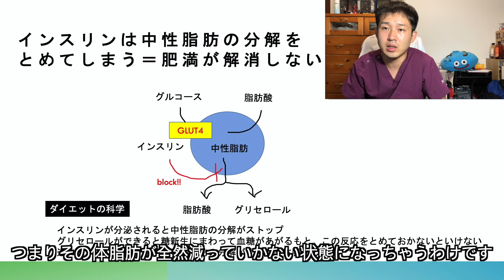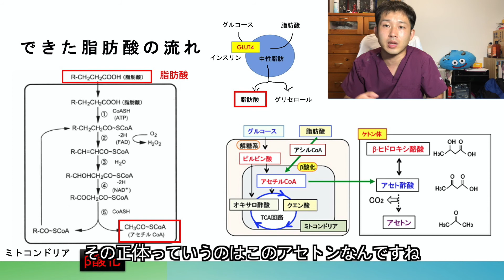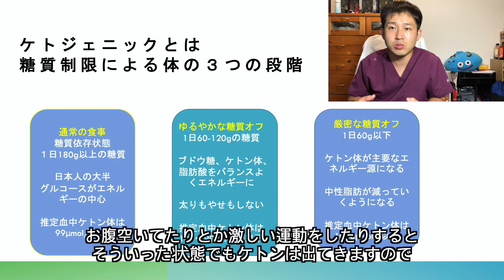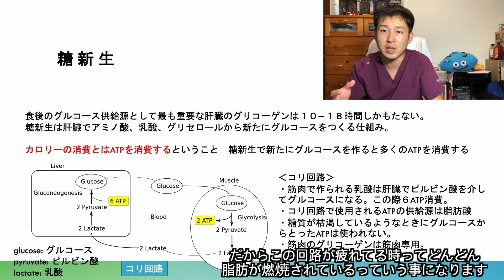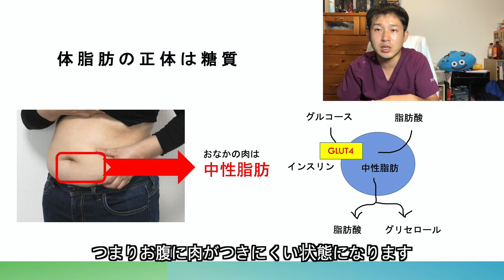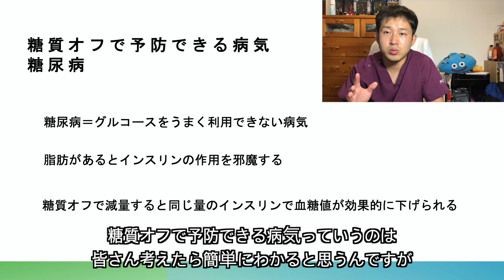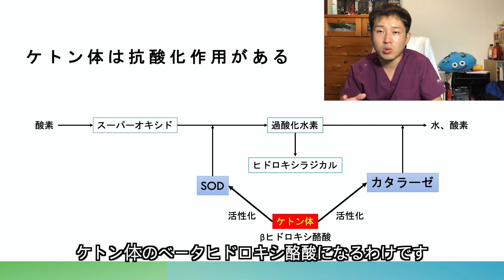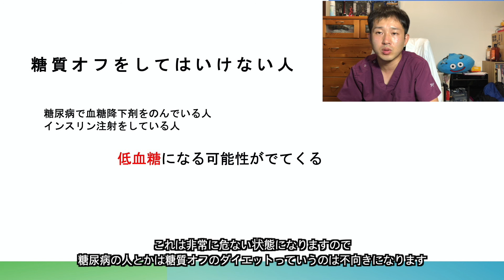【ダイエット（後編）】カロリー制限まだしてる？正しい糖質制限の仕方を医師が伝授！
糖質制限の正しいやりかた、インスリンの肥満への関与、ケトジェニックとは、AGEsなどについて解説